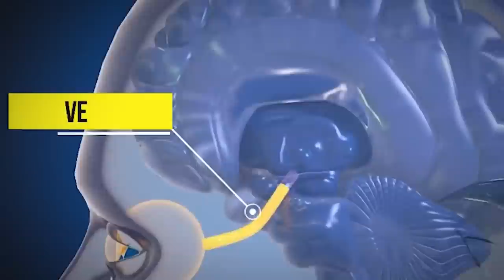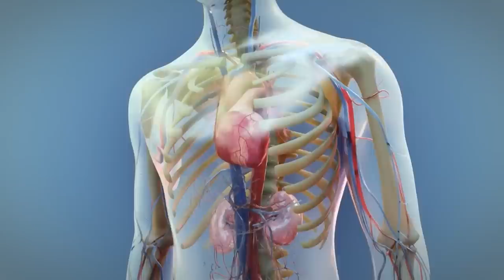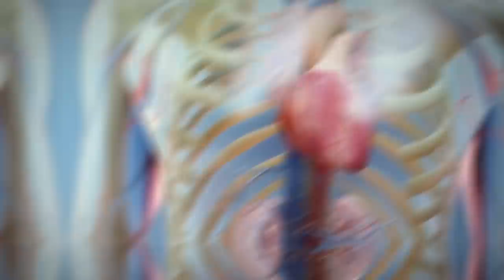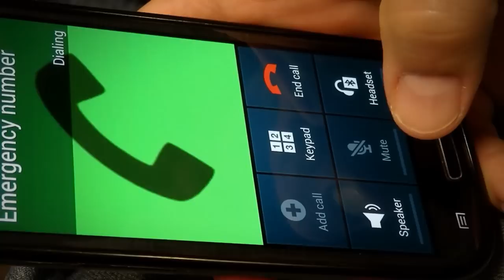This Is Why Touching a Dead Whale Is So Dangerous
Life is precious. We all know that! But we also know that anything can happen at any moment that we might not be prepared for. And it's in these moments that a little common sense and some brain power can mean the difference between life and death. A little bravery never hurts either. From exploding whales and the dangers of a riptide to life-saving flashlights and the benefits of chewing bubble gum. These next videos will not only inform you, but they will also protect you. 20 Unknown Facts That Might Save Your Life One Day